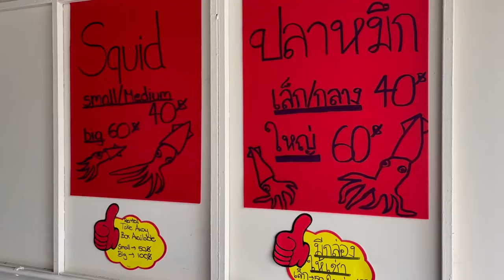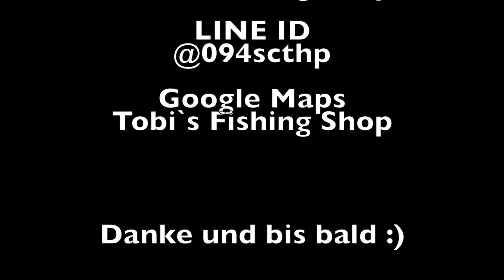Mein Angel Shop in Koh Samui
Wir sind selbst begeisterte Angler und haben heute unsere Angel Shop in Koh Samui, Thailand eröffnet!

Während COVID ist es schwierig aber wir haben es trotzdem Geschäft!  Wir werden uns freuen euch im unsere neuen eröffneten laden zu begrüssen.